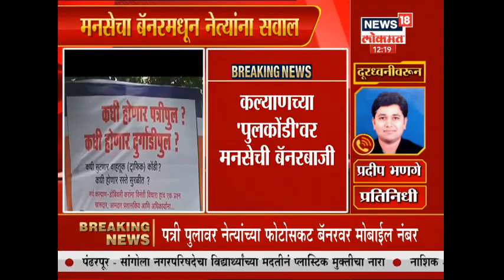Breaking News: थेट नेत्यांना जाब विचारा; मनसेचा 'पुलकोंडी'वर 'बॅनर' | Sep 16, 2019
थेट नेत्यांना जाब विचारा; मनसेचा 'पुलकोंडी'वर 'बॅनर'